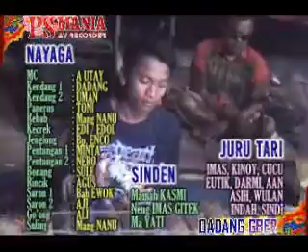PS Mania Purwakarta Jaipong DADANG GBER Siuh di Sukasari 18Jan2017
Upload Video kualitas rendah. Memantau perkembangan gelaran seni modern dan kedaerahan di daerah Purwakarta. Peralatan dokumentasi sederhana, kamera ganda 8mm built in Mic Plug-in power. Mohon ma'af jika serba berkekurangan, penampilan panggung dan penyajian liputan. Ini hanya dokumentasi hiburan dlm hajatan.